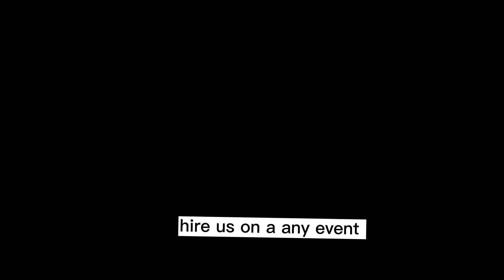artistic lightening and design by tukole lights and kyapiri owa ddala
we can let up your event in special way ,hire us on next event